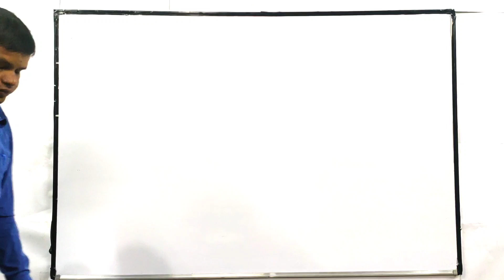ట్రాఫిక్ గురించి ప్రజలకు అవగాహన By Police...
Win N Win Educational Academy
          Traffic awareness to people safety while driving and Fine's about , the rules and regulations.. to people.. By police department.. AP Police